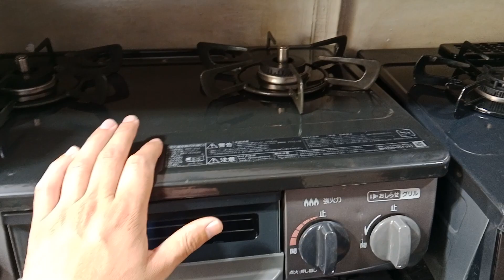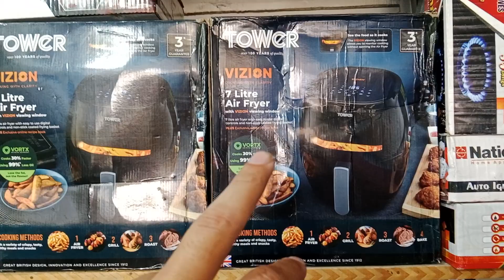New Lott Products|Impoorted Lott electric stove|Japani gas stove